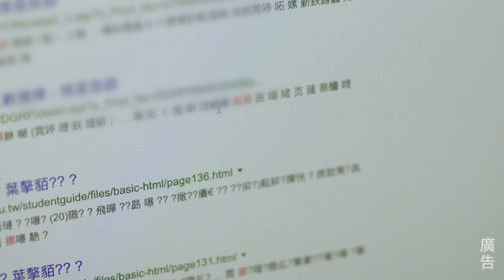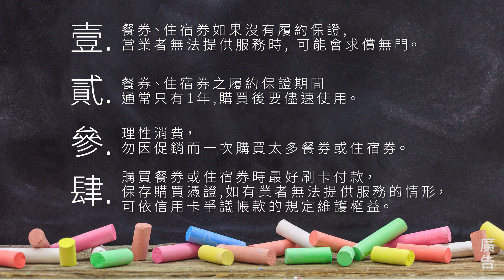人生第一次廣告體驗! feat.龍龍 聰明消費--小心！欲「宿」則不達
跟融融有最直接的接觸：
人生第一次的廣告初體驗
而且還是桃園市政府法務局喔
一起來看看我的表現囉！

融融的系列影片集：
拍攝工具⬇︎
相機：Iphone XR，GoPro 7，Olympus Em-10
鏡頭：14mm f/2 餅乾鏡，Olympus M.Zuiko ED 45 mm f/1.8
麥克風：SHURE MV88
穩定器：智雲Smooth 4
空拍機：Dji Mavic
剪輯工具⬇︎
Adobe Premiere Pro